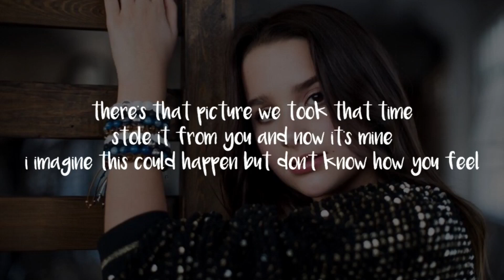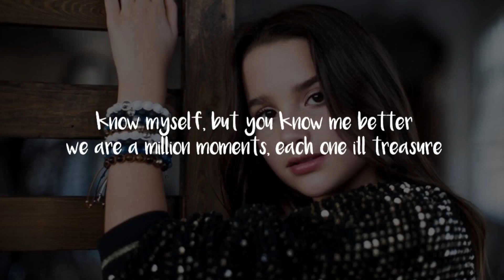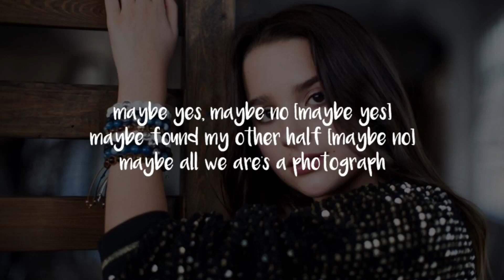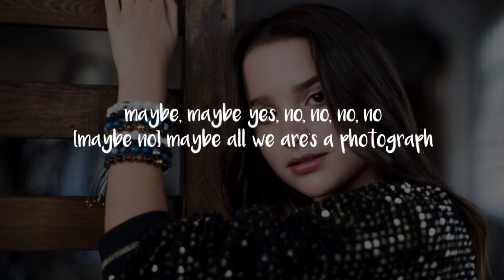Annie LeBlanc - Photograph [Lyrics]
‘maybe all we are’s a photograph’